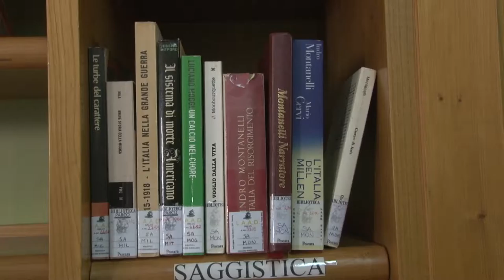Sos biblioteche in Abruzzo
Questa mattina, nel corso di una assemblea pubblica, Italia Nostra ha denunciato la drammatica situazione delle Biblioteche in Abruzzo